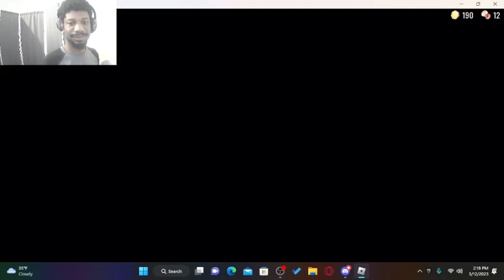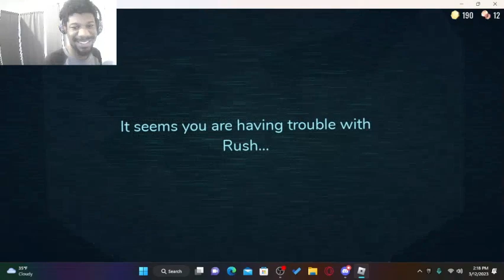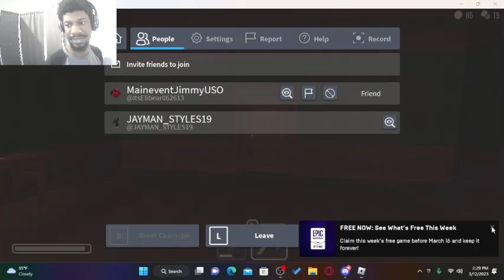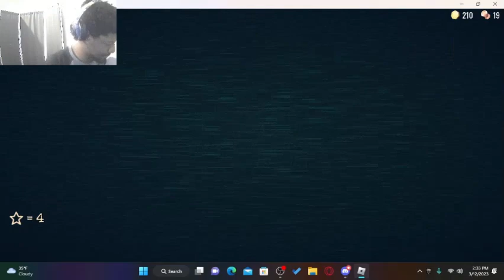JAYMAN GAMING PLAYS/DOOR'S UPDATE